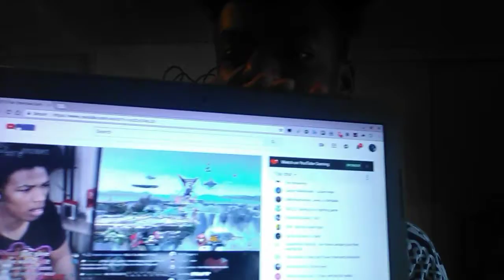SUPER SMASH BROS ULTIMATE IS CRAZY!!!ALL CHARACTERS AND NEW CHARACTERS ARE BACK Lets talk about it